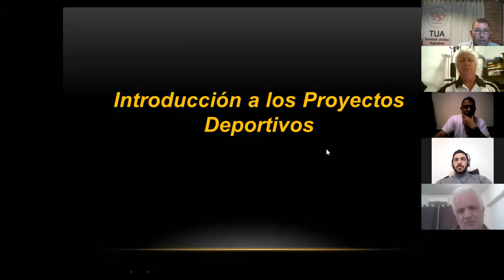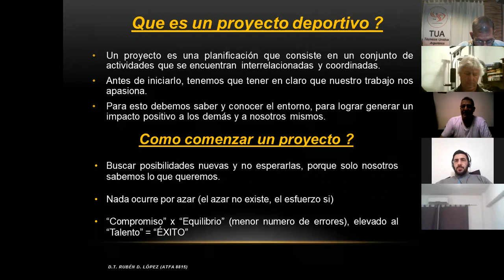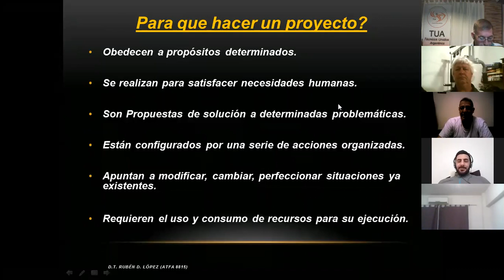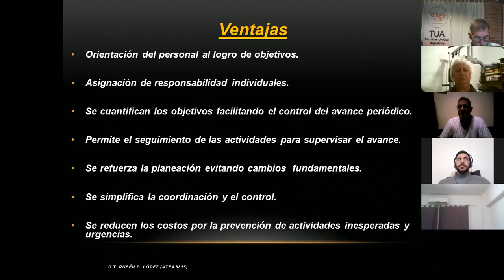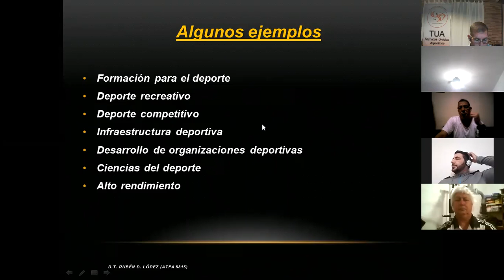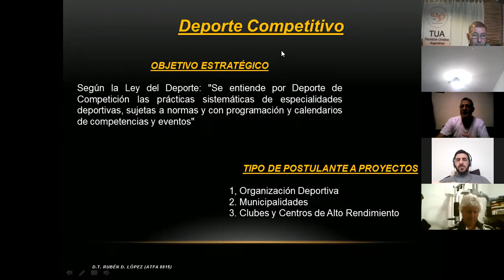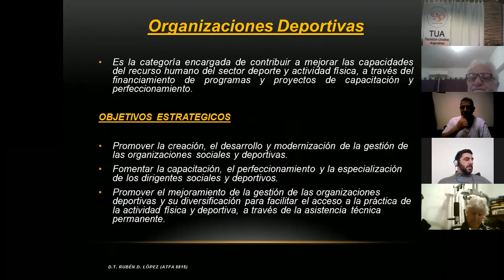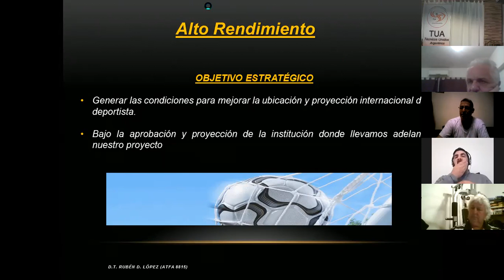Rubén López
gestión deportiva